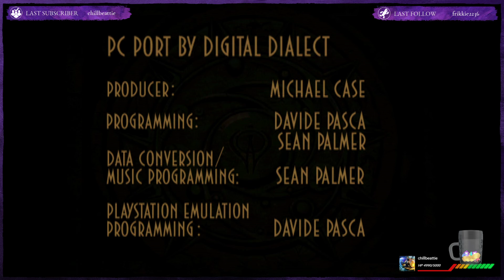[Twitch VOD] Oddworld: Abe's Oddysee 100% run (Finale)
After the unfortunate crash that cut us short last time, we finish the game and rescue the last 50 mudokons in Rupturefarms.